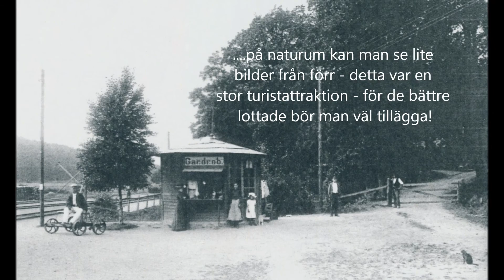Tåg + cykel = en oslagbar kombination!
En trevlig cykeltur till Skäralid (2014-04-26) i ett fantastisk skånskt landskap och vackert vårväder.
En cykeltur när våren är som bäst - boken är precis utslagen och maskrosorna blommar!